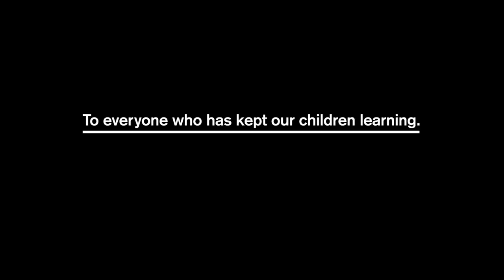Havas London - Department for Education - Lockdown Lessons